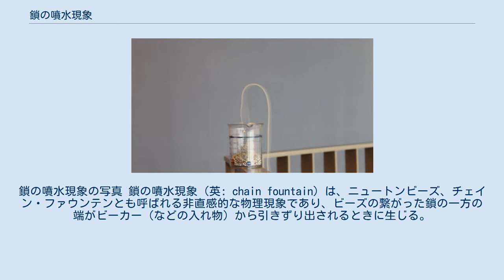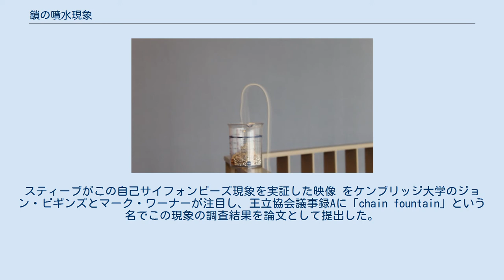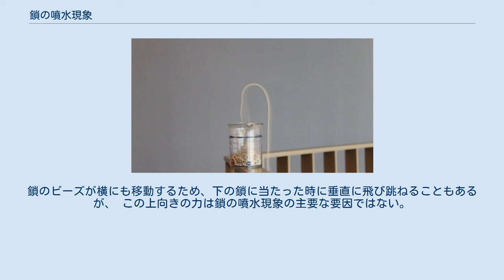鎖の噴水現象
鎖の噴水現象の写真 鎖の噴水現象（英: chain fountain）は、ニュートンビーズ、チェイン・ファウンテンとも呼ばれる非直感的な物理現象であり、ビーズの繋がった鎖の一方の端がビーカー（などの入れ物）から引きずり出されるときに生じる。
鎖がビーカーの縁を越えて空中にアーチを形成し、そのピークは明らかにビーカーの縁よりも高く、ビーカーから目に見えないサイフォンで吸い取られたかのように振る舞う。
 この鎖の噴水現象は、剛体リンクで構成された長いボールチェーンで顕著に見られる。
ビーカーの位置が高ければ高いほど、（鎖の速度は上がるため）サイフォンの原理で鎖のピークは高くなる。
鎖が充分に長ければ、ビーカーが30メートルの高さで、そのピークが 2.1メートルに達することが実験で示されている。
 この現象は、科学者のスティーブ・モールドの撮影した動画によって広く注目され始めた。
スティーブがこの自己サイフォンビーズ現象を実証した映像 をケンブリッジ大学のジョン・ビギンズとマーク・ワーナーが注目し、王立協会議事録Aに「chain fountain」という名でこの現象の調査結果を論文として提出した。
 メディアを再生する 鎖の噴水現象の様子 この現象は運動学やエネルギー、モーメントなどの様々な説明が行われている。
ただ、少なくとも鎖の噴水現象はビーカーの内部で生じる上向きの力によって引き起こされるという点では、科学的なコンセンサスが得られている。
その力は鎖の剛性や、関節の曲がる角度の制限によって引き起こされている。
鎖がビーカーから上方向に引っ張られると、その引っ張られた鎖の一部分は回転する。
そしてその回転はその反対側が下向きに動く力となるため、その反作用としてさらに上向きの力が生じるのである。
鎖のビーズが横にも移動するため、下の鎖に当たった時に垂直に飛び跳ねることもあるが、 この上向きの力は鎖の噴水現象の主要な要因ではない。